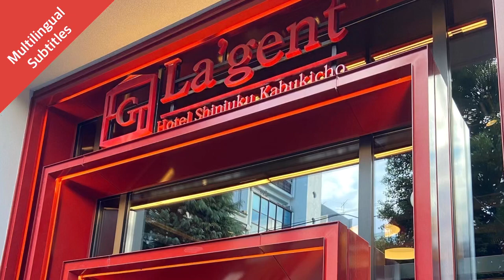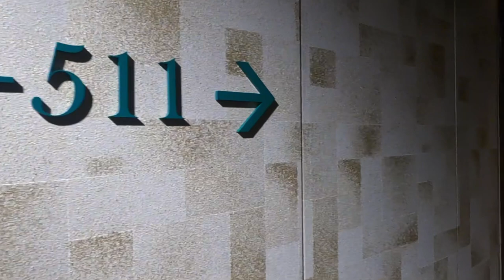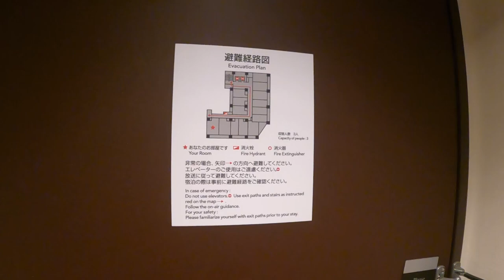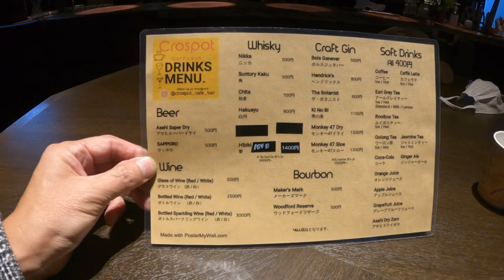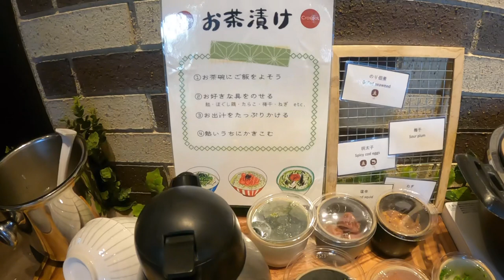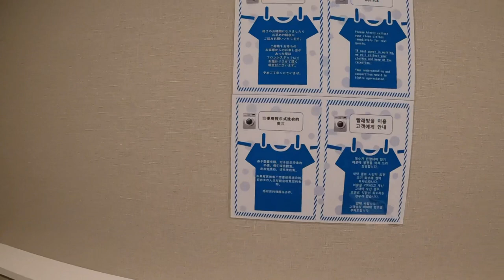La’gent Hotel Shinjuku Kabukicho - Traditional Japanese Edo design modern exterior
“A hideaway for adults” Kabukicho continues to evolve with redevelopments. La’gent Hotel Shinjuku Kabukicho is a hotel where you can enjoy a relaxed stay with the theme of a “hide-away for adults.” Reminiscent of its previous bustling days as an inn town, it has an interior that incorporates traditional Japanese Edo design fused with a refined modern exterior.

9 minutes’ walk from the East Exit of JR “Shinjuku Station”.
A convenient hotel for both sightseeing and business.